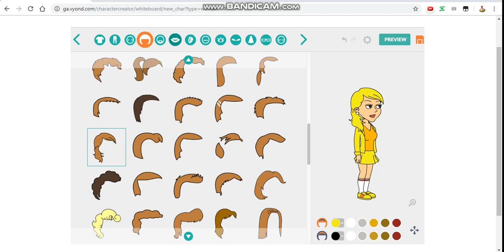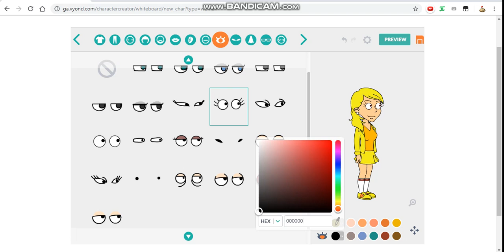How to make Gold Quartz (my girlfriend) on Vyond